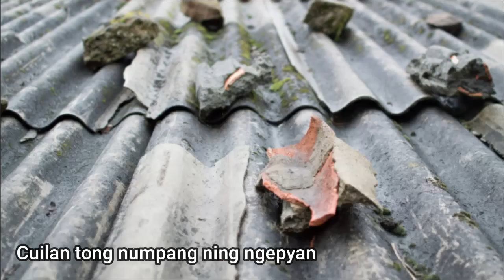Cuilan Tong / Didi Kempot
Musik seorang maestro Didi Kempot (Alm.) memang sangat beragam. Kali ini sebuah karya yang bernuansa musik Tionghoa beliau sajikan. Sungguh suatu hal yang menarik kita simak musik ini karena memiliki nuansa yang berbeda. Selamat menikmati.